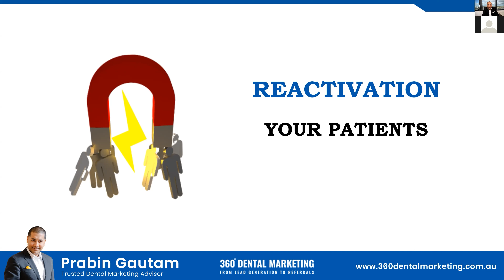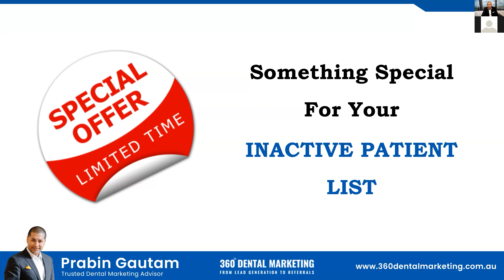Episode 5: How to use Resources Efficiently to Reduce Cost per Patient Acquisition?